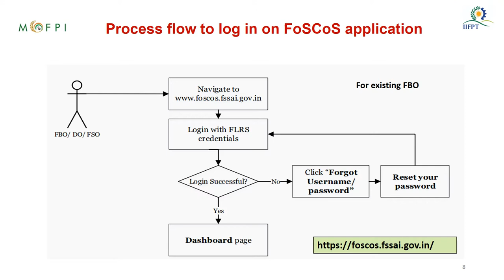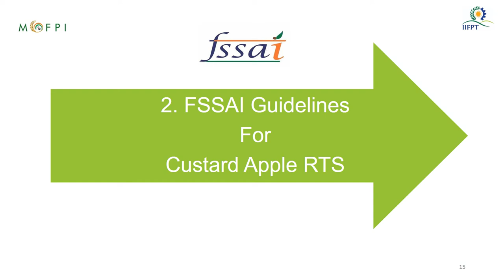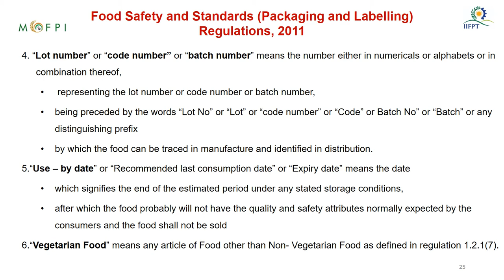Food Safety and FSSAI Regularities for Custard Apple RTS (under PMFME Scheme) - ENGLISH